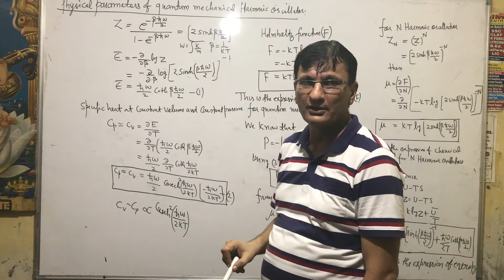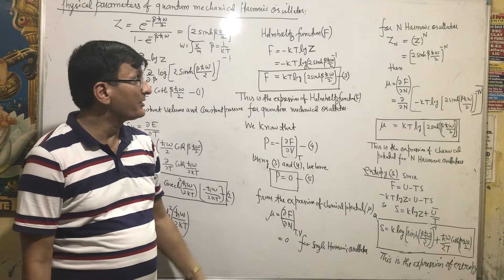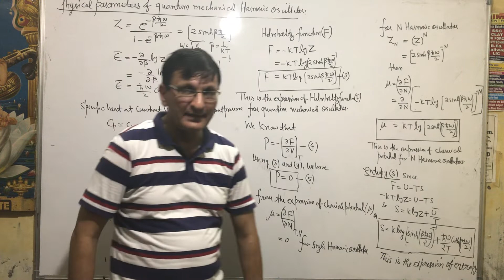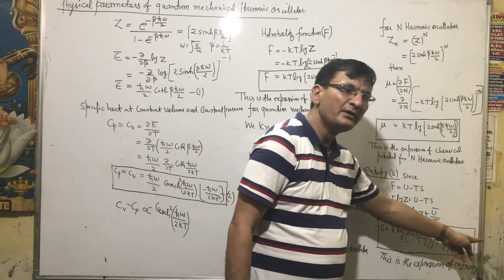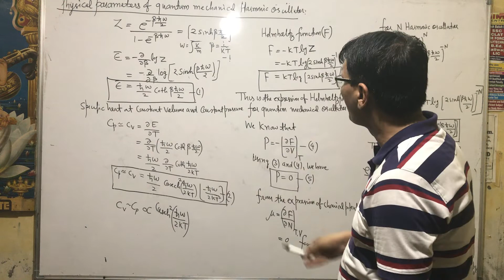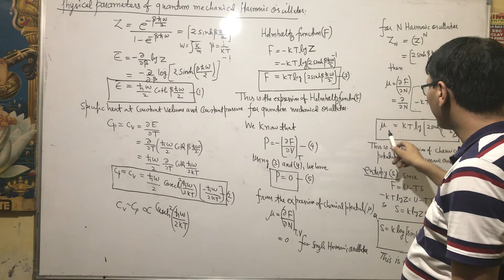Physical parameters of quantum mechanical harmonic oscillator